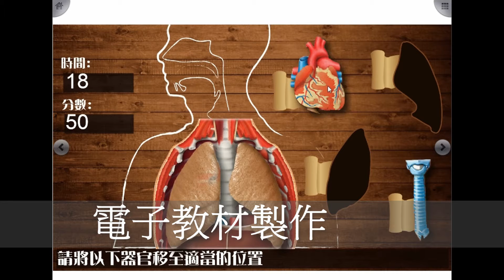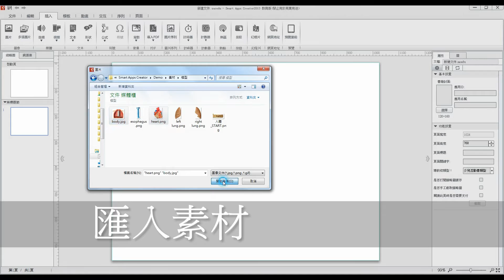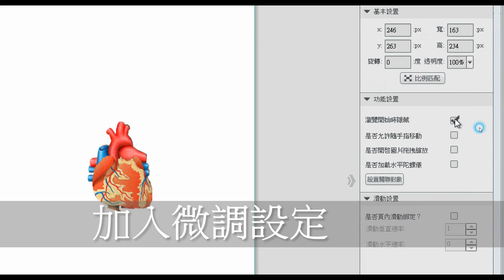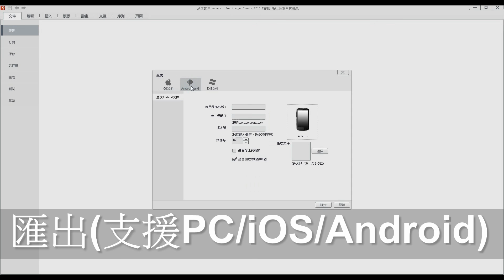Smart Apps Creator簡介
Smart Apps Creator是全球首家運行在PC和Mac的移動平臺應用編輯製作軟體，可以廣泛應用於互動書籍製作，互動教育出版等，支持iPad，iPhone，Android，Windows 8，PC （exe），智慧電視，觸控式螢幕等多平臺，真正做到了一次編譯，多平臺發佈。